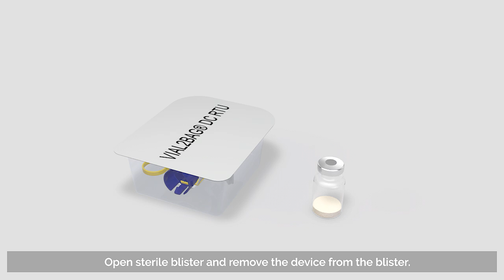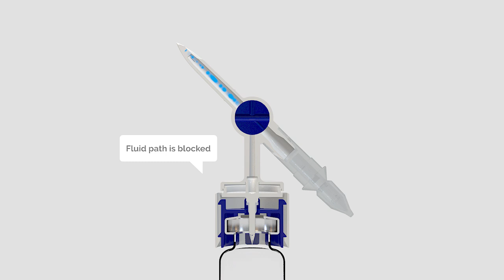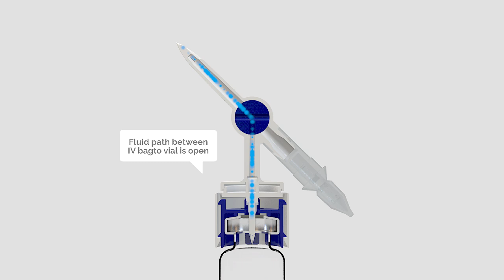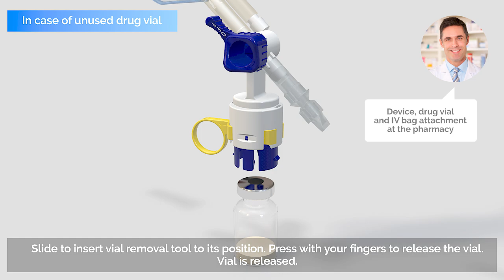WEstpharm - Vial2Bag DC RTU 20mm